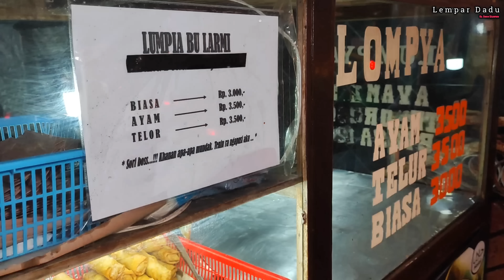AWAL JUALAN TEKOR BANDAR‼️KINI 3,3Juta /hari SEKARANG JADI KEBUTUHAN KELUARGA SAMBIL DUDUK GULUNG²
NAMA OWNER : BU LARMI ( ANAKNYA ADITYA PANGGILAN TYA )
NAMA USAHA : LUMPIA BU LARMI
LOKASI USAHA : DONGKELAN YOGYAKARTA DEPAN DEALER SUZUKI PAS DEKET LAMPU MERAH

Bahan detail di vidio ya

Peluang bisnis
Ide usaha
Ide bisnis
Inspirasi usaha
Inspirasi kehidupan
Motivasi
Pengusaha sukses

Proses pembuatan lumpia, resep pembuatan lumpia, jualan lumpia laris manis, modal kulit lumpia bisa untung banyak, lumpia menguntungkan, ide usaha 2023, usaha lumpia mantap